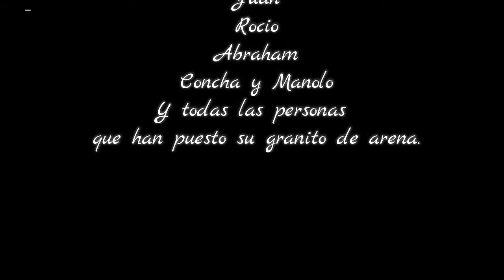PINTANDO EN LAS CAMBORIAS DE MALAGA - DOGER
Centro cultural y de arte.
Uno de los mejores lugares de Málaga para visitar y tomarte algo.

Tuve la suerte de ser el nexo de unión que hizo que la dueña de este local y unos vecinos del barrio hablasen de asociarse para mejorar el local y así nació la nueva Camborias.

Con la colaboración de mucha gente del barrio trabajando.

Aquí se hicieron conciertos de cante flamenco y guitarra cada viernes y cada sábado noche.
El ambiente era increíble, no cabía un alfiler.

Los conciertos terminaron pero hoy día se sigue pudiendo disfrutar de música de vez en cuando y de una buena cena entre amigos en un lugar muy acogedor y pintoresco de Málaga Centro en el que se siguen realizando diferentes actividades en el interior como intercambio de idiomas o poesía entre otras.